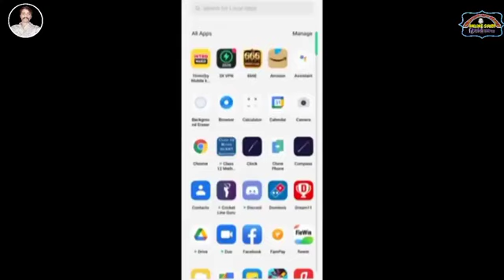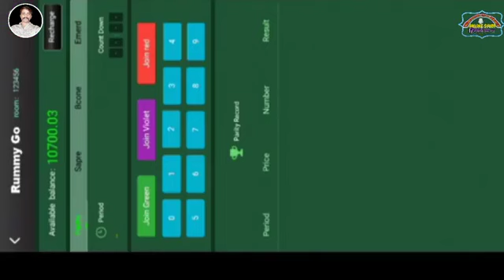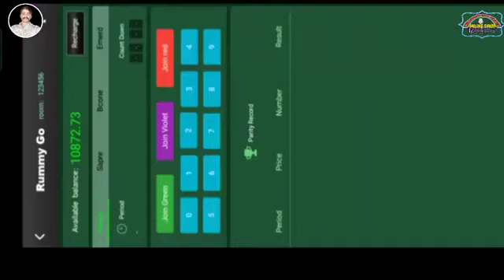RummyClub me hamesha kaise jite!! Rummylub मैं हमेशा जीतने की न्यू ट्रिक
इस एप्प से मैंने कमाए 250000/- रुपये
आप भी फ्री में एक  रिसेलर बनकर  कमा सकते हैं  ।

Refer​ _&_earn

इस लिंक से डाउनलोड करे और कमाना शुरु करे

नमस्कार दोस्तों इस ऐप में गेम खेल कर मैंने सिर्फ 3 दिन में ₹50000 आर्मी किए हैं अगर आप भी जीतना चाहते हो तो हमारे इस लिंक से रजिस्टर करके लॉगिन करें
Bigwinner App link

ludo khelo paise jeeto

डाउनलोड करे लूडो निन्जा से और मेरे रेफरल कोड 95XXXHO31B का उपयोग करके जीते ₹100 तक का अतिरिक्त कैशबैक!

Hey! getting into crypto has never been so easy, sign up on CoinSwitch Kuber using my referral. Hurry, first 3 users will get Rs. 50 worth FREE BTC. Link expires in 24 hours

Roz Dhan : भारत में सबसे अच्छा पैसा कमाने वाला ऐप .
💞नए उपयोगकर्ता ₹80 तक पुरस्कार प्राप्त करें !!!
1️⃣  कार्यों और खेलों की किस्मों से आसान पैसा कमाना!
2️⃣  हर हफ्ते ₹2332 प्राप्त करें,  ₹1 से पैसे निकाल सकते हैं!
3⃣  भुगतान करने की आवश्यकता नहीं है। बिलकुल मुफ्त, 100% वैध💯

अपने भाग्य की यात्रा शुरू करने के लिए, मेरे लिंक का उपयोग करें और ₹30 प्राप्त करें 👇👇👇

Join me and 10 million Indians on Groww to invest in Stocks and Direct Mutual Funds.  Earn your ₹100 reward straight to your Groww Balance by activating your account using this

पाई एक नई डिजिटल मुद्रा है, जो स्टैनफोर्ड यूनिवर्सिटी की पीएचडी(PhDs) की एक टीम द्वारा विकसित की गई है, जिसके दुनिया भर में 10 मिलियन से अधिक सदस्य हैं।  यदि आप पाई जीतना चाहते हैं, तो इस लिंक पर क्लिक करें और निमंत्रण कोड के रूप में मेरे यूजरनेम (NSS4028) का उपयोग करें।

teen get paid,
make money online,
online jobs,
instagram model,
RewardsFeed not a scam,
teens get money online,
influencer jobs online,
 kids earn money online,
 life hacks,
online marketing,
social media money
, i need money,
money hacks,
RewardsFeed is real,
ways to make money,
teens work from home,
RewardsFeed legit,